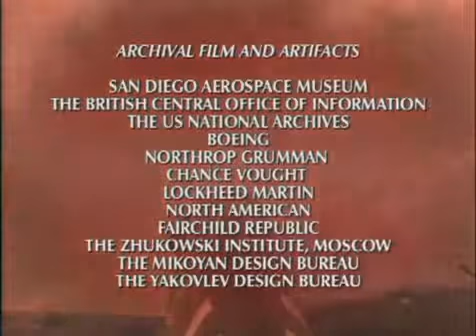Discovery Wings Clash of Wings 08of13 The Cost of Incompetence